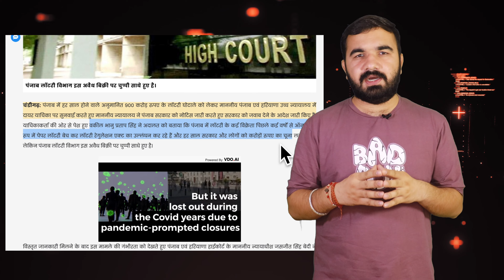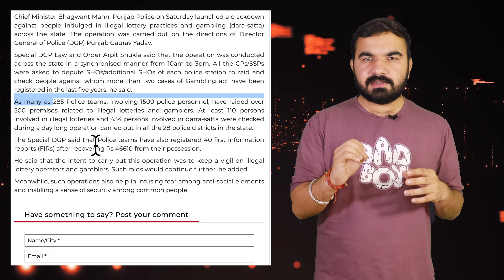पंजाब लॅाटरी बद क्यो हुई | Why Punjab state lottery Ban | Santiago Martin Lottery King | Future game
In this video we talk about the questions regarding why Punjab State lottery ban ? In this video, we tell about the story behind the Punjab State lottery. This video we are aware the people of India about the government action against the illegal lottery peddlers . This is an informative video.